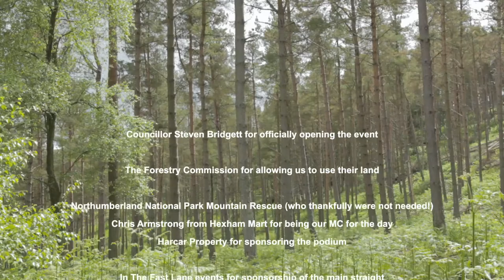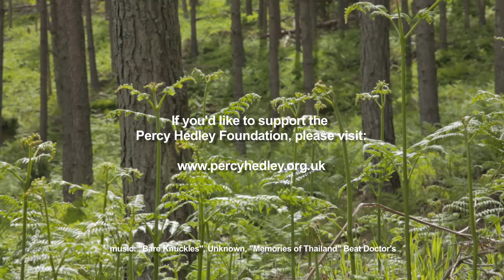SIMONSIDE CHALLENGE 2013 - Lazy Grace - Percy Hedley Foundation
The Inaugural Simonside Challenge Soapbox Race 2013

Event organised by Lazy Grace, in support of the Percy Hedley Foundation

THE CHALLENGE

A regular soapbox challenge will be a good old fashioned race down a hill on a home-made soapbox.

But we're not what you'd call regular. So we've given it a twist. Your first challenge is to build or buy, beg steal or borrow a soapbox cart. It has to have 4 wheels, steering and brakes, else you'll be disqualified. Then, on the day your team will split into two; the "uppers" and the "downers". As the names suggest, the Uppers will be responsible for pushing the cart as fast as they can uphill, whilst the Downers will then pilot the vehicle back down again. The fastest doesn't necessarily win. Points will be awarded on speed, creativity and showmanship.